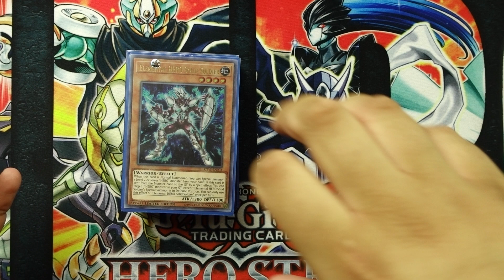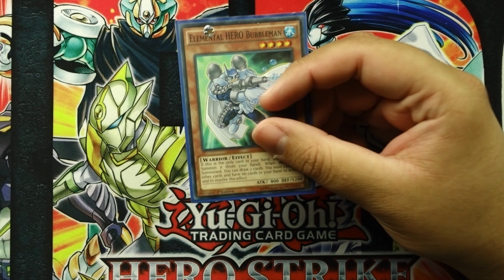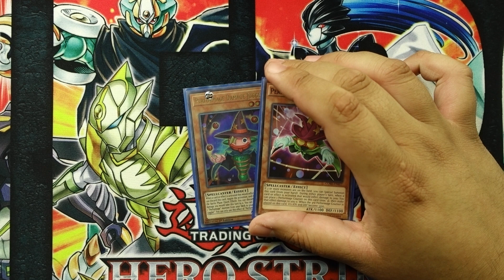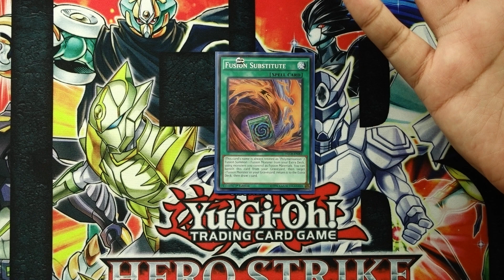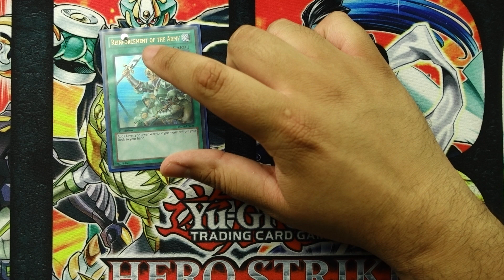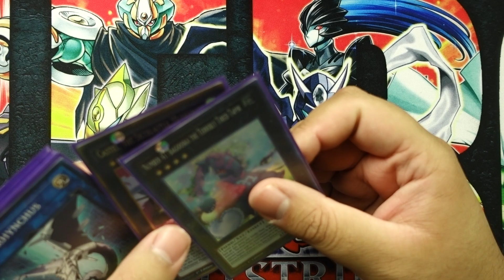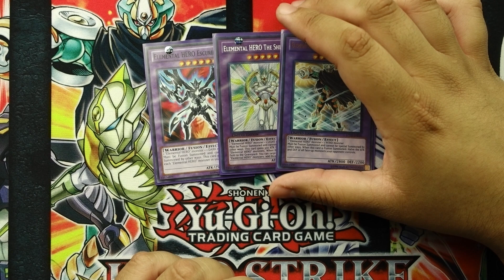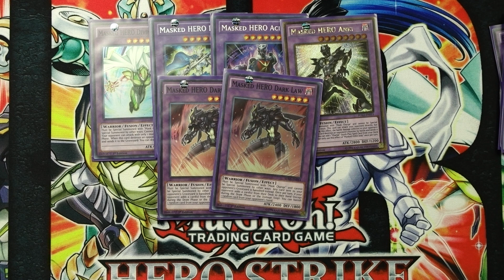Yu-Gi-Oh! Masked HERO Deck Profile - November 2018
► To support YugiBOOM on TCG Player, please click here when you start shopping!

Abe stops by the YugiBOOM lab to showcase his Elemental HERO deck profile. Since HEROES are a fusion based archetype, he decided to combine it with another strong fusion archetype: Invoked! Abe explains his card choices, especially with the recent unbanning of Super Polymerization!